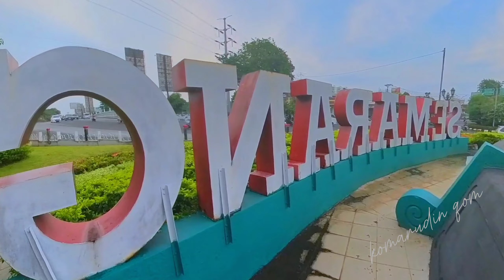JALAN PAGI DI SEMARANG (LAGI) || TUGU MUDA - BANJIR KANAL BARAT- PANDANARAN